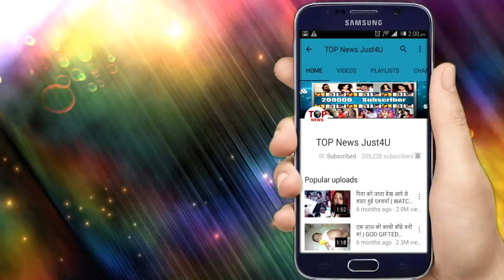NAZAR: CONFIRMED!! इस करवाचौथ PIYA के सामने आएगा ANSH का सच, बेहुनाह ANSH तोड़ेगा PIYA का “व्रत”